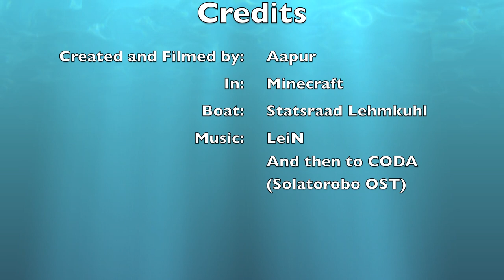Minecraft - Startsraad Lehmkuhl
The norwegian sail ship Statsraad Lehmkuhl made in Minecraft. tried to get it as accurate as possible, but meh. Mast is a bit short and not everything looks okay. :U

made of iron blocks, wood, whool and some other curiosities. recreated from memory.

oh. and the real Statsraad Lehmkuhl got an engine too, but thats only for windless days.

Made on my server, Tritania(which still isnt online).